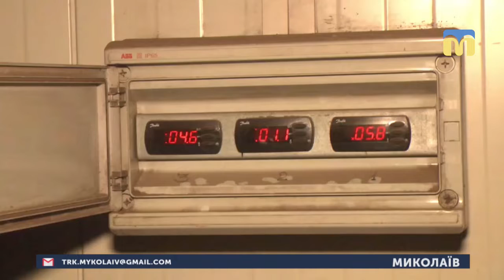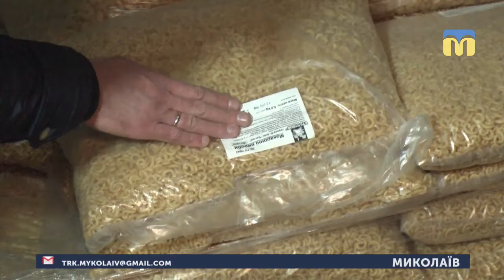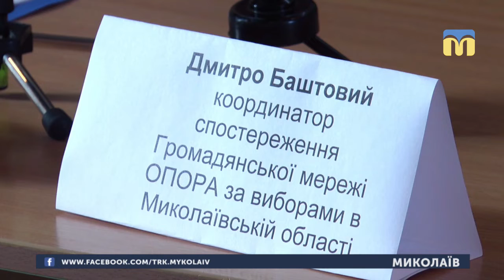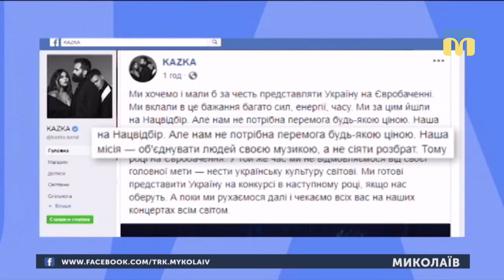27.02.2019. Новини. 19:00